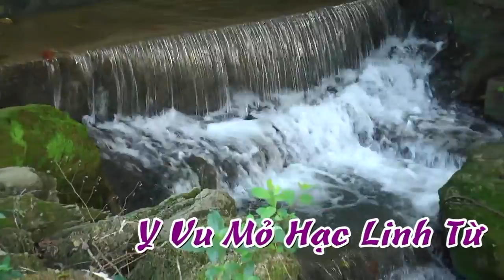Danh Thuong & Trong Quynh 11